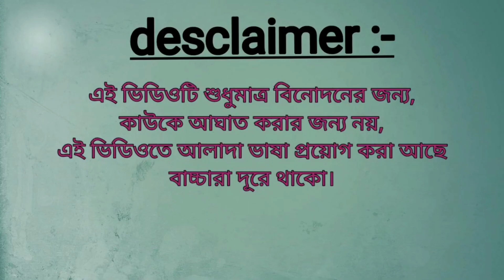হোলি কেলেঙ্কারি||বাঙালি দের হোলি||হোলি তে বাওয়ালি☺||হাসি কার্টুন||HAPPY HOLI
হোলি কেলেঙ্কারি||বাঙালি দের হোলি||ইন্দ্র উদ্ভাবন||হাসি কার্টুন||গল্প তে ইরাকি করে গল্ কিস্তি দিয়া হয়েছে

INDRA INNOVATION

happy holi